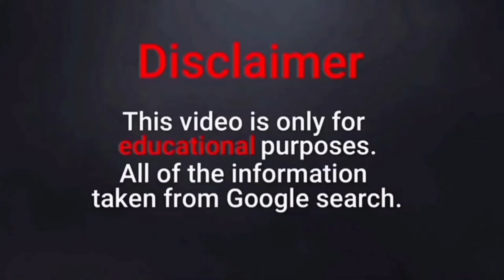Jesinta Franklin Biography | Career | Wiki | Age | Nationality | Height | Networth